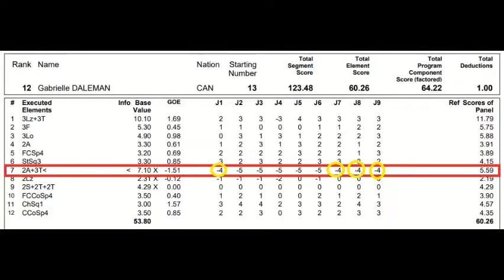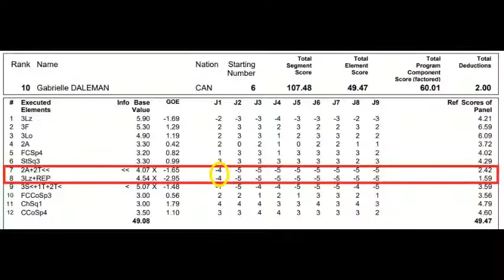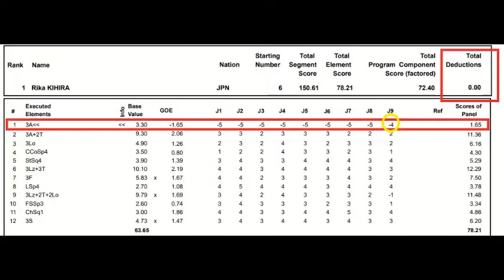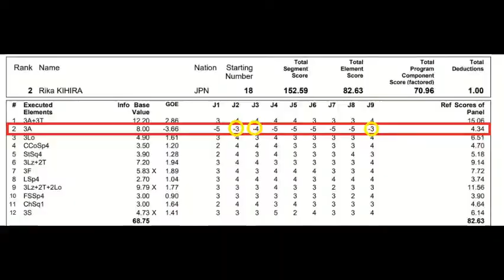ISU - DON'T LOOK THE OTHER WAY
This season was full of excitement and memorable moments. But let's look at the other way, some controversies and scandals.